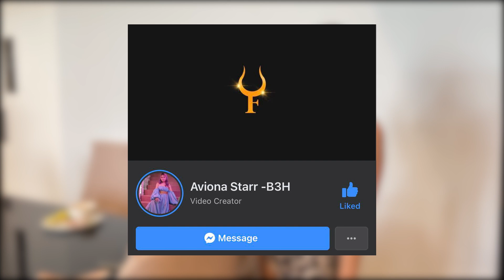SINURPRISE KO NG TOXIC DANCE SI TATAY ELON